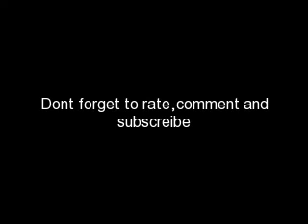pink Family Potrait & split personality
i love these songs and this singer